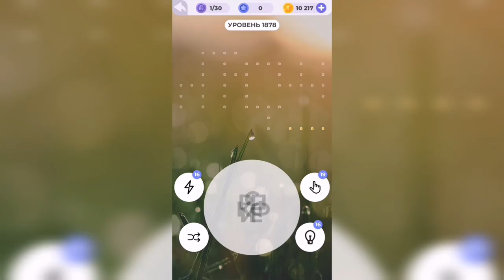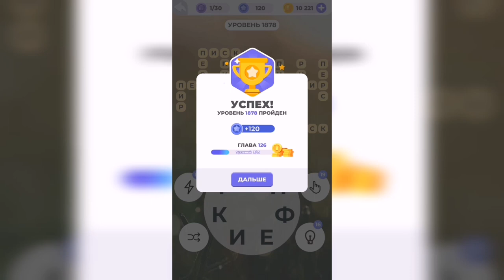Линия слова / Звуки прибоя / Уровень 1878